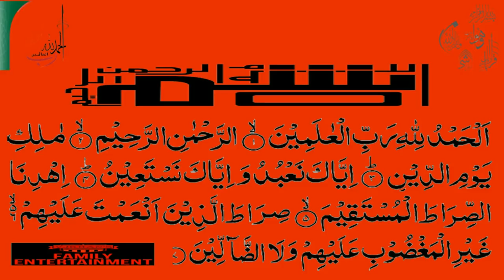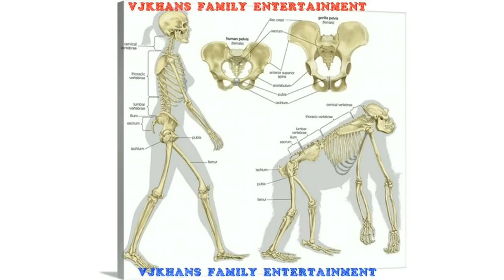Man Before 40-Millions Years Ago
Description:
It was known for centuries that man and the apes were related. At heart, their anatomy is similar, despite many superficial differences. This was the reason why Buffon and Linnaeus, in the 18th century, put them together in one family. Charles Darwin's theory of evolution says that such basic structural similarity comes from the common origin of the group. The apes and man are close relatives, and are primates: the order of mammals which includes monkeys, apes, lemurs and tarsiers.

The great apes live in tropical rainforests. It is thought that human evolution started when a group of apes (now called the australopithecines) began to live more in the savannah. A savannah is more open, with trees, shrubs and grass. This group started walking on two legs. They began to use their hands to carry things. Life in the open was different, and there was a big advantage in having better brains. Their brains grew larger, and they began to make simple tools. This process began at least 5 million years ago. We have fossils of two or three different groups of walking apes, and one was the ancestor of humans.
The biological name for "human" or "man" is Homo. The modern human species is called Homo sapiens. "Sapiens" means "thought". Homo sapiens means "the thinking man".
Our Mission To Make The Social Media Use in Positive Way Especially for Young Generation ( Badal Do ) Bring The Change.
PLEASE SUBSCRIBE THE CHANNEL FOR MORE ISLAMIC STORIES AND ISLAMIC INFORMATION FOR YOUR ENTIRE FAMILY TO ENLIGHTEN THEIR THOUGHTS AND CHANGE THE WAY OF USAGE OF SOCIAL MEDIA AND SAVE YOUR YOUNGER AND NEW GENERATION FROM THE DISASTER OF SPREAD ED WRONG USAGE OF SOCIAL MEDIA . THANKS AND REGARDS , WAQAS (ADMIN) AND SHARE YOUR THOUGHTS AND SUGGESTION IN COMMENT BOX::::::::::: :)